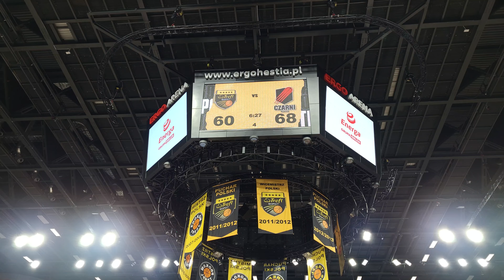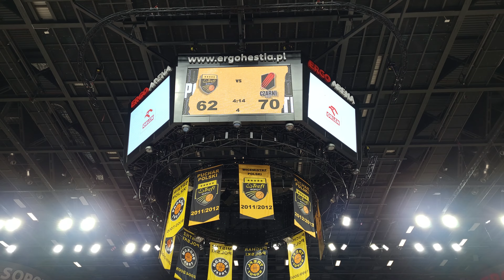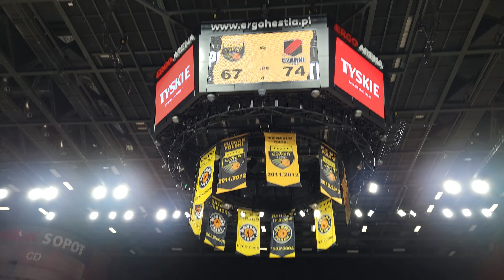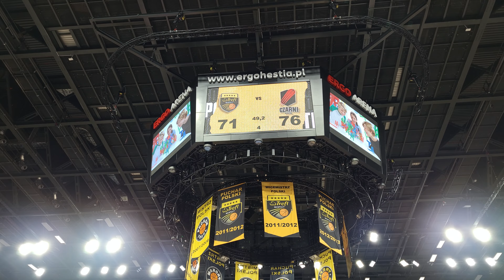Trefl Sopot vs Czarni Słupsk 71 : 77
Trefl Sopot vs Czarni Słupsk wynik 71 : 77
Etap I Kolejka 15 data 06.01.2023 godzina 17:30
Ergo Arena
Kwarty: (20:21),(23:19),(13:25),(15:12)
końcówka meczu
PLK 2022/2023